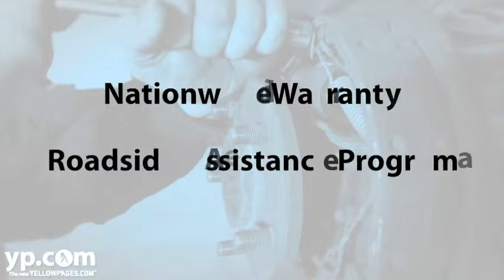Hayes Automotive Inc. | Longmont, CO | Mechanics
Your vehicle. Many parts, many problems, one repair shop: Hayes Automotive in Longmont, Colorado. For a tune-up, transmission repairs, electrical work, exhaust systems, tires, batteries, even an engine overhaul, their ASE-certified team offers efficient, affordable solutions. Beginning with thorough diagnostics and an honest evaluation of your needs, they will keep you and your family safe on the road.